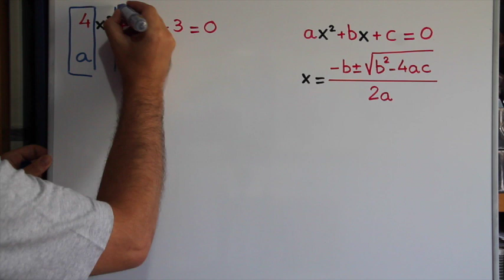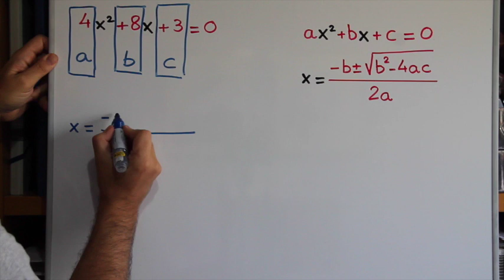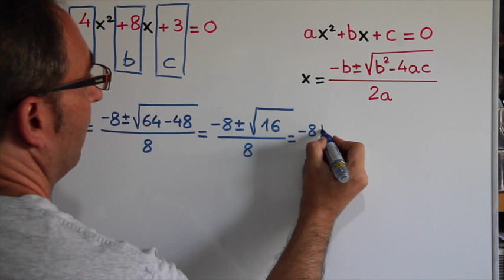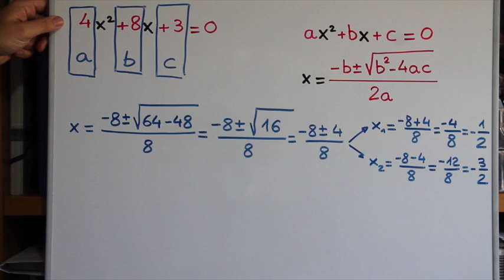Ecuaciones de 2º grado completas : 4x²+8x+3=0 (Ejemplo 1)